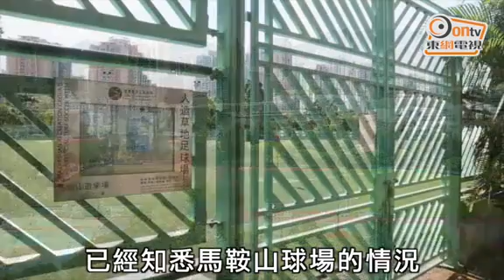探射燈︰球場變沙場 康文署跣波友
康文署轄下多個人造草足球場出現「沙漠化」，署方在場內鋪灑沙粒，但沙粒浮起及堆積，令草場變成沙地，而由於人造草嚴重磨損，康文署卻局部重鋪高度及款式不同的人造草，令球場變得「一撻撻」高低不平，有波友曾在該些人造草球場「跌斷腳」。有學者表示場地高低不一容易令波友受傷，該署必需改善，以免令波友再受傷。

曾使用馬鞍山遊樂場內人造草足球場的楊先生指，球場質素欠佳，除於大雨中會出現水浸，「波都傳唔到」，場內亦有大量沙石，令球員容易滑到受傷，更直言過往曾有友人於球場內滑倒「斷腳」。

該場內多處猶如沙灘滿布沙粒狀物體，中圈位置為重災區，波友不時因踏中「沙地」而滑倒，沙粒物堆積的位置附近，人造草更嚴重磨蝕至幾乎完全消失。而位於九龍灣公園的小型人造草足球場亦同樣出現沙漠化問題，整個球場出現白茫茫一片的沙粒物，更與大量膠粒混合，而場內的人造草亦同樣嚴重磨蝕。

但康文署修補球場亦只以「小修小補」形式局步重鋪嚴重磨蝕的位置，重鋪位置有如升高的地台，形成多個絆腳陷阱。類似情況在黃大仙摩士公園的人造草球場亦出現。

香港車路士足球學校技術總監山度士指，過往九龍灣公園內人造草場只會鋪膠粒，近年不知何故不少場地均用上沙粒，雨天時沙粒浮上草地表面，加上人造草「愈踢愈薄」，波友容易「踢波變踢沙」，容易滑倒。而沙粒乾透時，被風吹起更揚起大量沙塵。